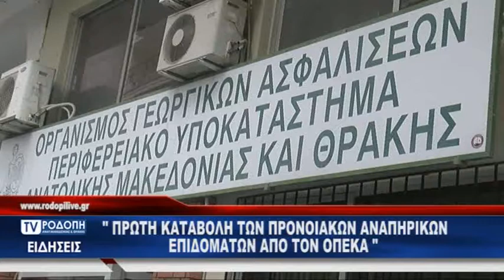TV ΡΟΔΟΠΗ ΑΜΘ-ΑΝΑΠΗΡΙΚΟ ΕΠΙΔΟΜΑ 16 01 19